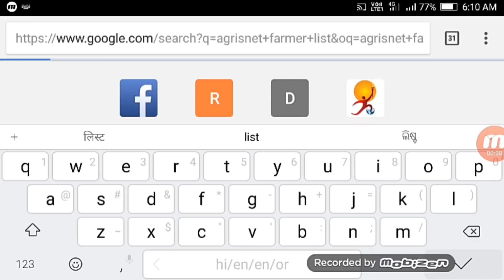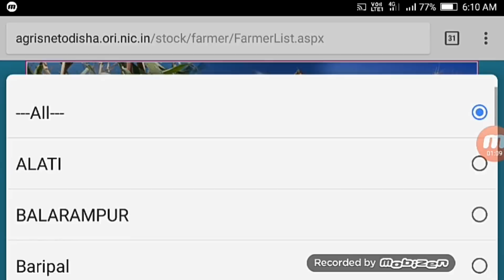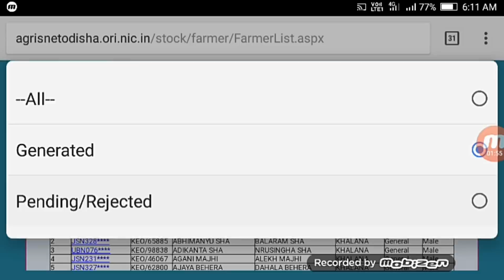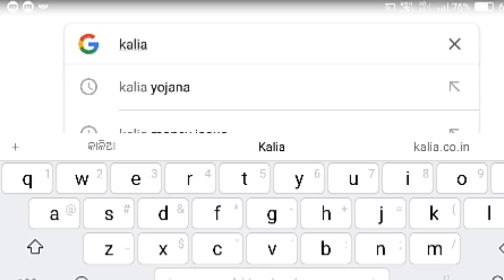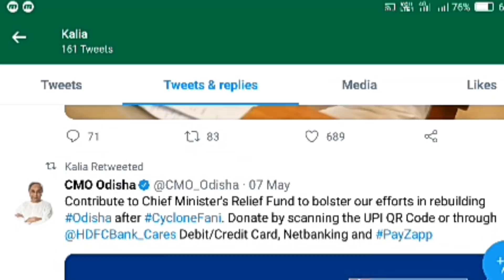Odisha || Kalia Yojana 2019-20, 1st 2nd 3rd list money problems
🙏🙏Welcome to Odisha Info 🙏🙏
All Types of News Related to the Government Services, Scheme, Yojana etc. are covered in this Channel.

Kalia Yojana list 2019,Kalia Yojana 2nd list, Kalia Yojana 3rd list, Kalia Yojana Beneficiary list, Kalia Jojana Odisha Government